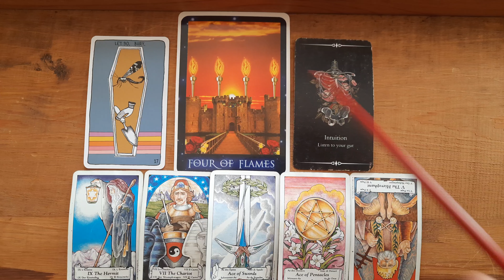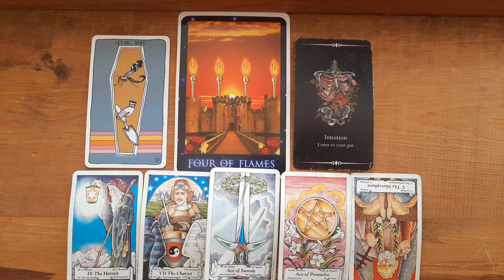Virgo - July 2024 General Energy